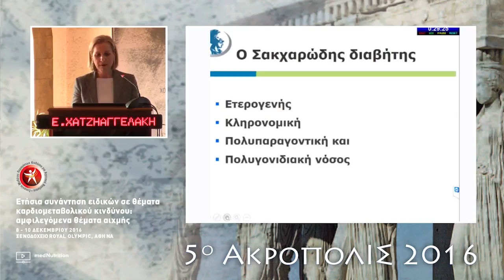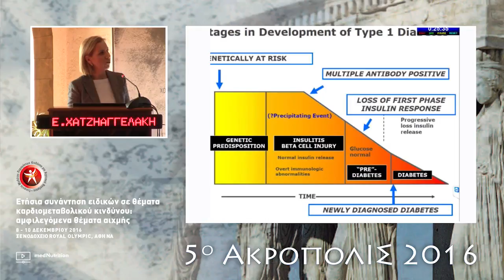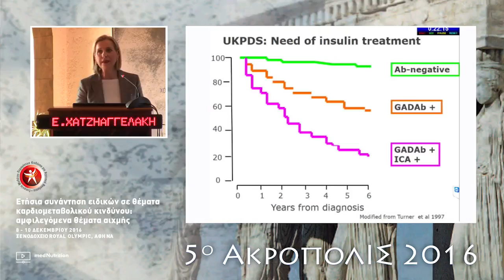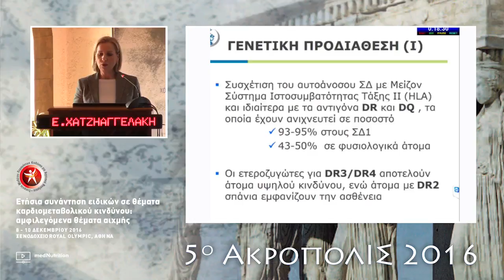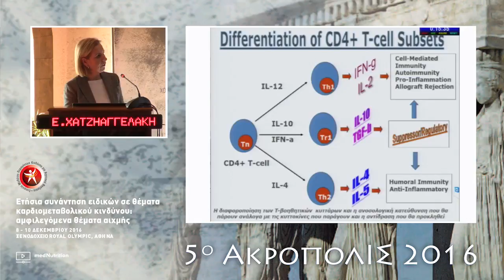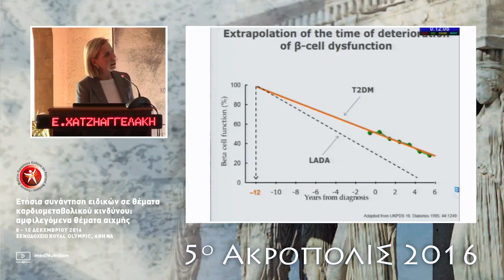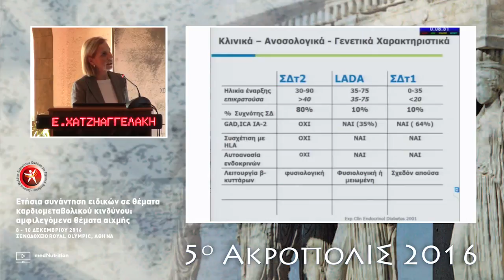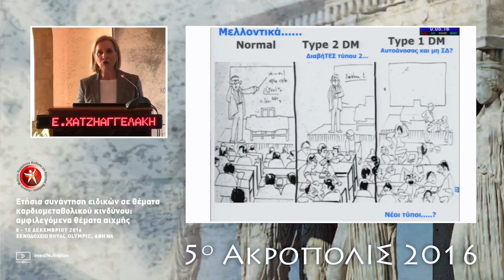E. Χατζηαγγελάκη Προκλήσεις κατά την διάγνωση του Σακχαρώδους Διαβήτη τύπου 1 στους ενηλίκους